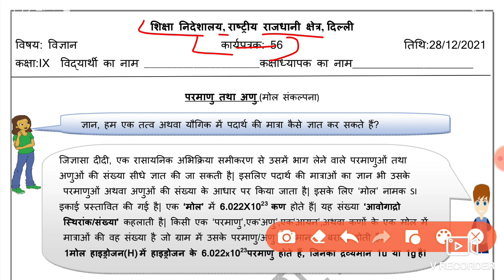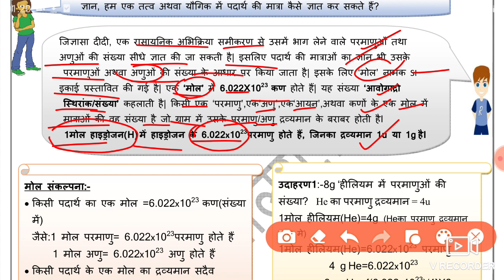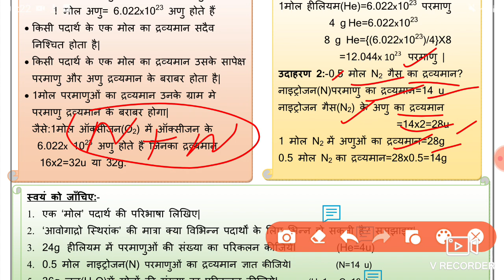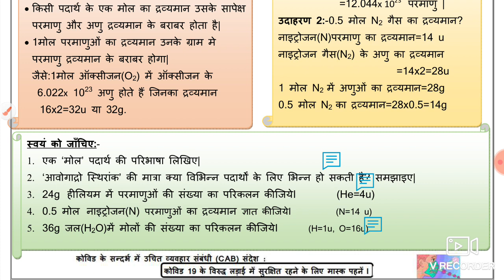Science Worksheet 56 Class 9 (28/12/21) Hindi Medium /Worksheet 56 Science Class 9/ WorksheetSci56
28 December worksheet 56,
28 December class 9 Worksheet 56,
28 December Worksheet 56 class 9 Hindi medium,
 English medium Worksheet 56 Science class 9,
 28 December Science Worksheet 56,

 28 December Worksheet 56,
 28 December class 9 Science worksheet 56,
9 class Science worksheet 56 Hindi medium,
 28 December today class 9 Science 56 worksheet,
  28 December worksheet 56 class 9,
 worksheet Hindi medium 56,
  28 December today worksheet 56,
 hindi medium science worksheet 56,
 today worksheet 56 science Hindi medium,

🤗🤗🤗Thanku🤗🤗🤗